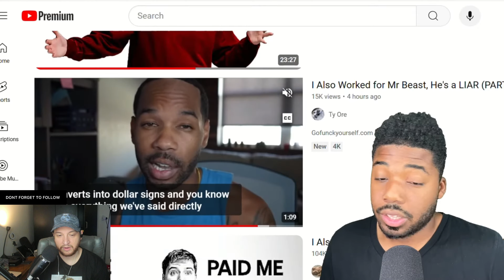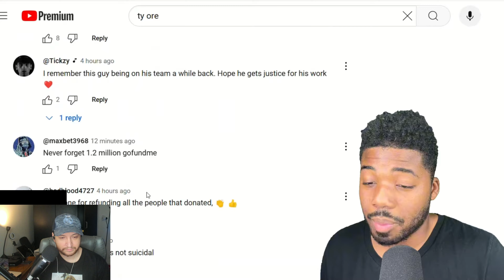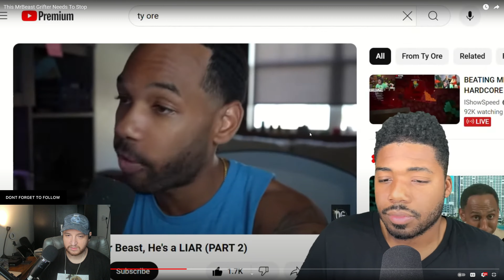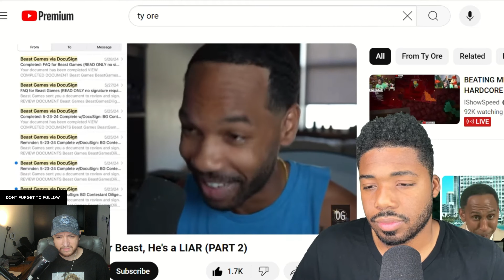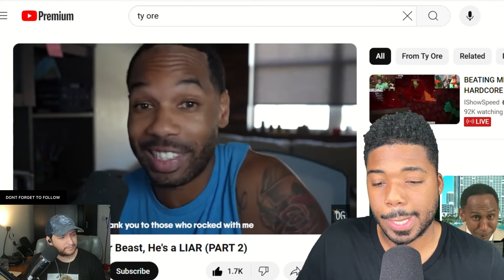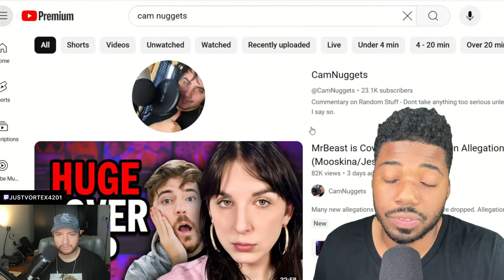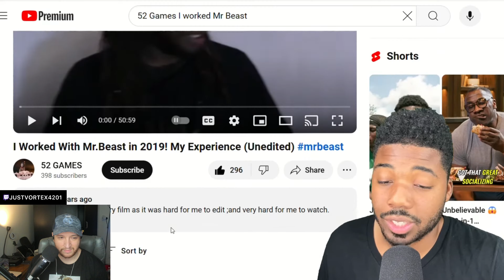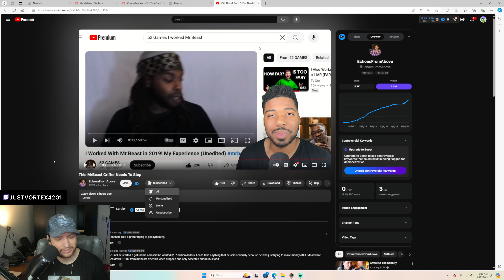IS THE MR BEAST DRAMA TOO FAR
AUG 18, 2024

morevortex4201 Talk About IS THE MR BEAST DRAMA TOO FAR

CREDIT -                 @EchoesFromAbove